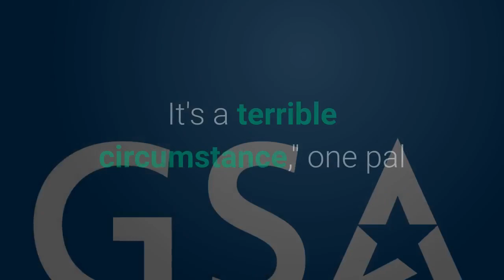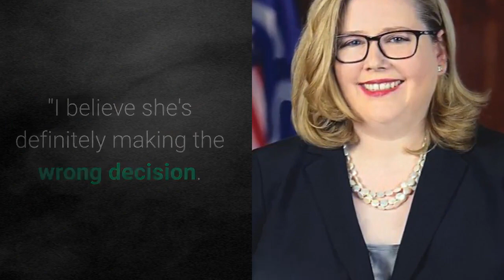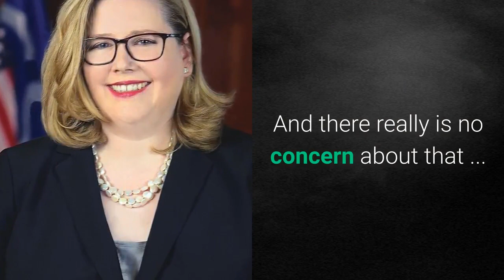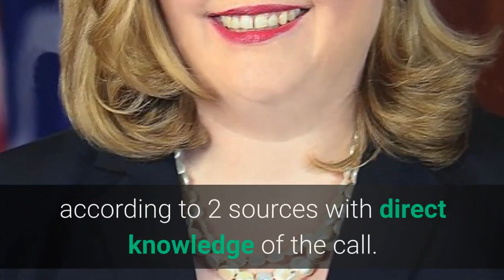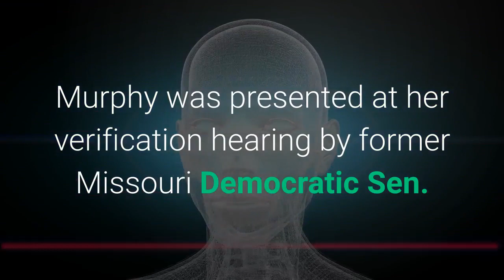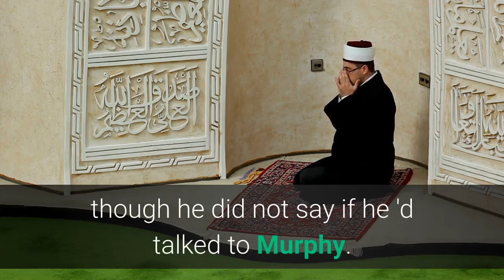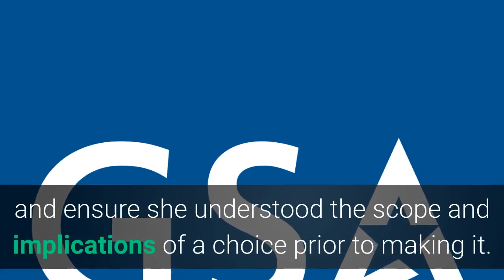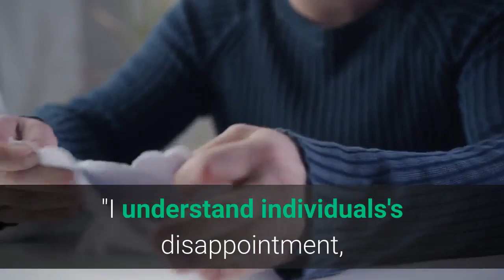Emily Murphy Transition - Trump Administration Clears The Way For Formal Biden Transition To Begin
(Checkout The Full 6 Part Video Playlist Here)
emily murphy transition - joe biden wins gsa emily murphy finally signs transition letter - trump at last gives up - celebrate.

lawrence: emily murphy lied about the transition for 15 days | the last word | msnbc.

“i want to thank emily murphy at gsa for her steadfast dedication and loyalty to our country ” president trump said.

in a letter from gsa administration emily murphy  the trump administration has authorized resources and services to be made available to joe biden for the presidential transition.
“i heard hhs secretary azar say he wasn’t going to turn over the biden transition team on coronavirus until emily murphy ascertained. joe biden wins gsa emily murphy finally signs transition letter - trump at last gives up - celebrate .
 “i want to thank emily murphy at gsa for her steadfast dedication and loyalty to our country.